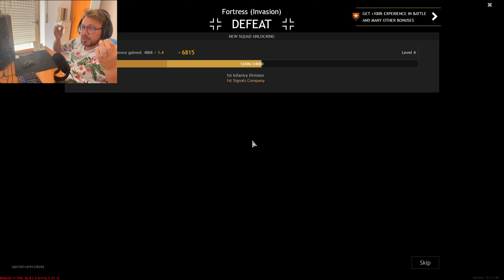⚡ENLISTED GAMEPLAY IN ITALIANO⚡⭐ BATTAGLIA DI TUNISIA⭐🔥QUESTA PARTITA È UN INCUBO,SONO DA SOLO!🔥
IL CANALE PERSONALE DI DAVY,VERO NOME E COGNOME

Vuoi supportare il canale? ecco come fare!

►FACEBOOK ✔ (pagina archiviata,la ricordiamo felicemente.. lol)